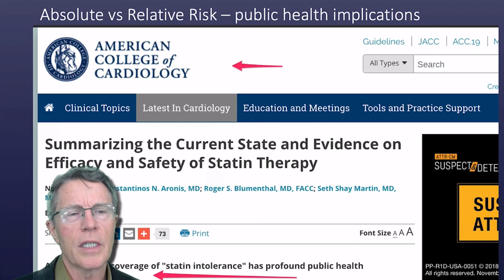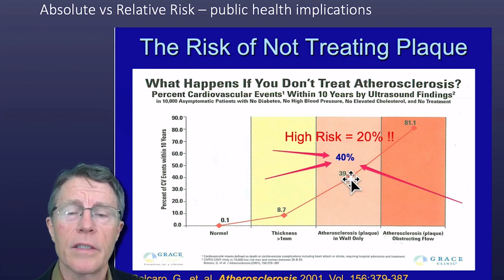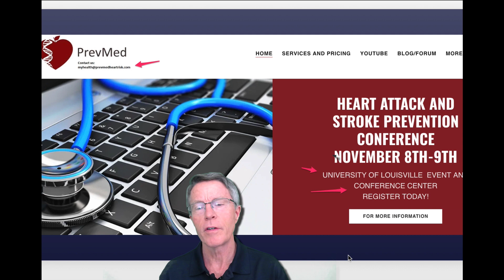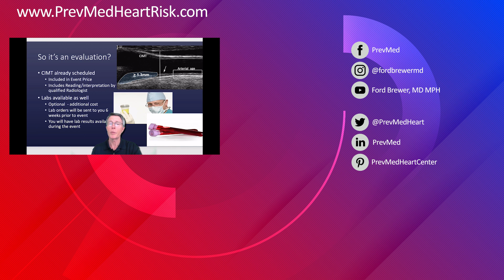The Dangers of Statins Part 6: Risk-Benefit Ratio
ABOUT THIS VIDEO: This video covers the risk/benefit analysis on statins by Rory Collins & the Statin Trialist Group, published in Lancet magazine 2015. They looked at the rate of side effects for statins, then they compared them to the prevention of death.Yes, statins can cause problems. They can even kill. But that's rare. And the lives save by statins are not rare at all.